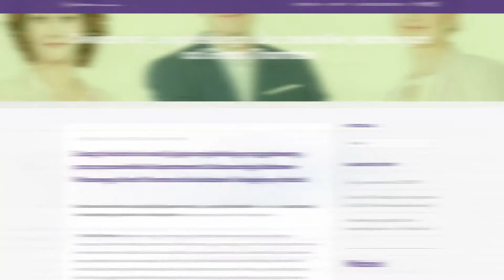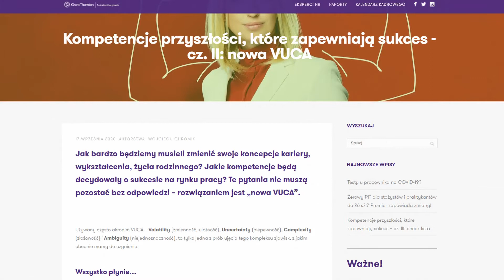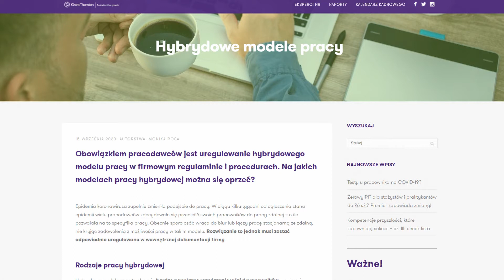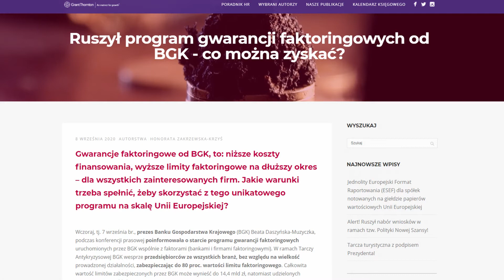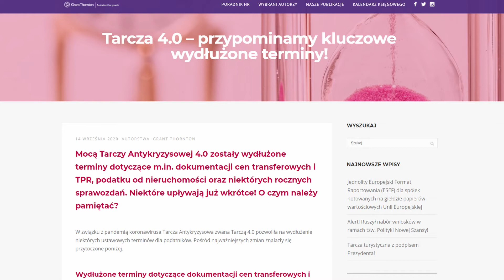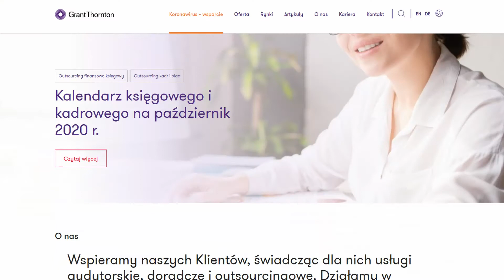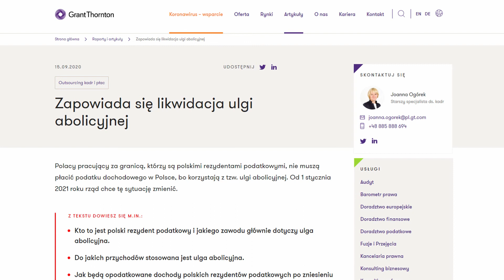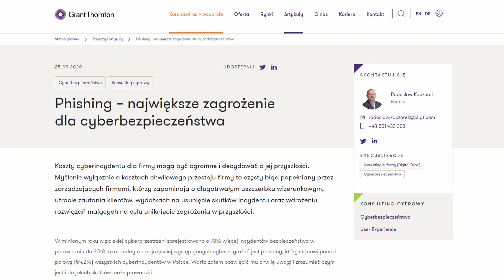Flash news - wrzesień 2020 r.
Zapraszamy na przegląd miesiąca września na Blogach : Poradnik HR i Księgowość jest sexy Grant Thornton, ale i nie tylko.

Zobaczcie o czym ciekawym we wrześniu pisali nasi eksperci.